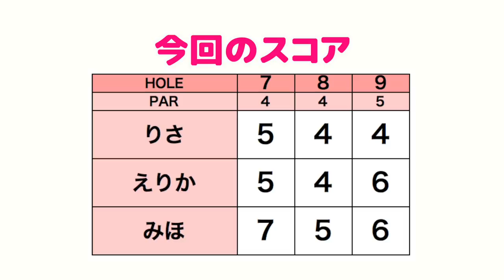みほちゃん実は本職が〇〇士なんです...!【ringolfオープン2019成田会場#3】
今回は4/16に行われたringolfオープン2019初戦のラウンドをお送りします。

ーーーーー